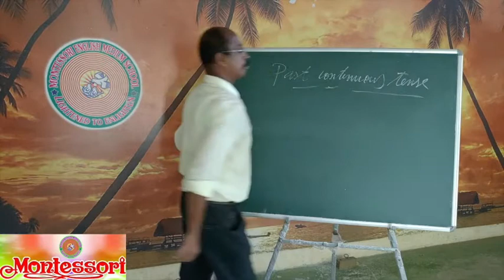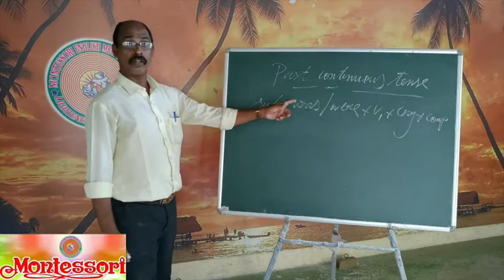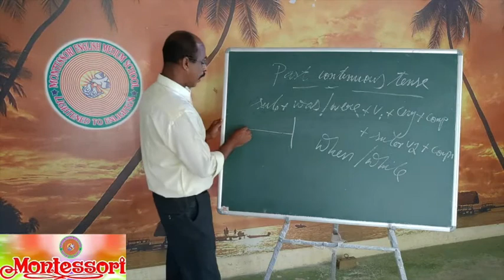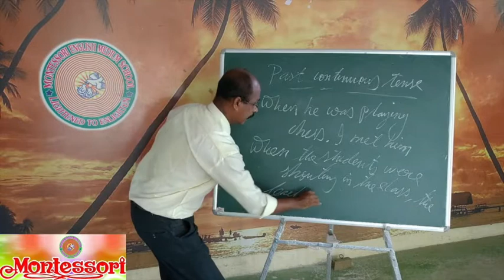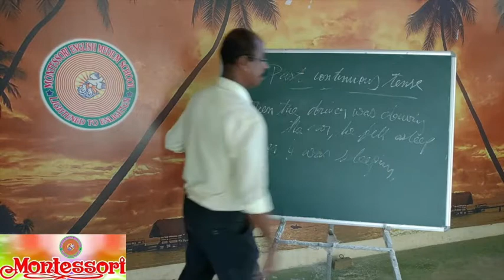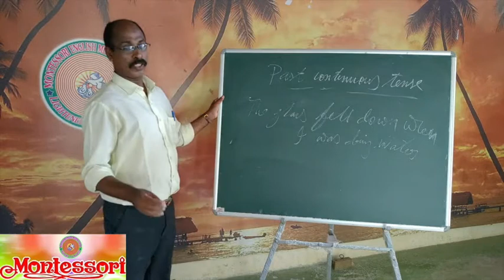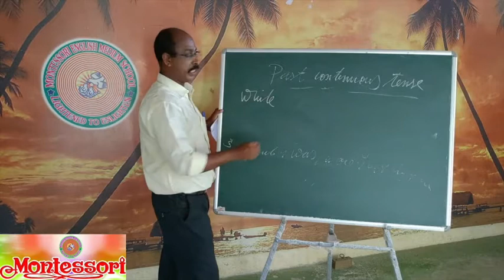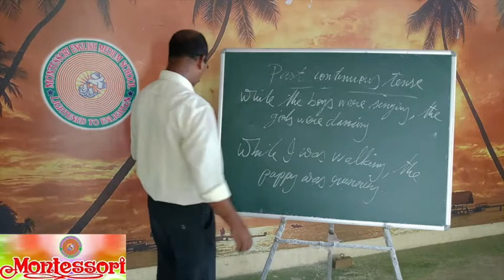CLASS X ENGLISH GRAMMAR TENSES (VIDEO7)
MONTESSORI EM SCHOOL, TENALI
ONLINE CLASS BY MR V BINOY